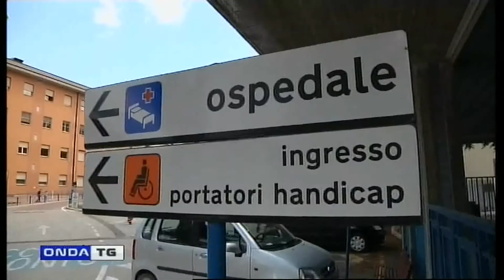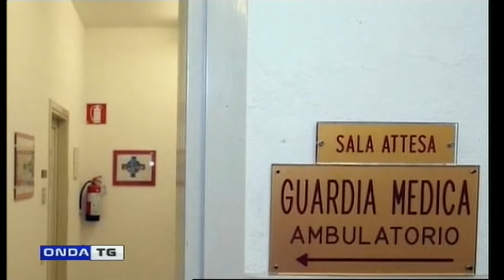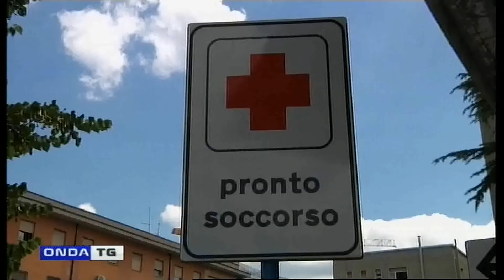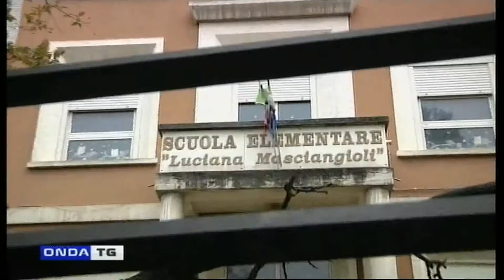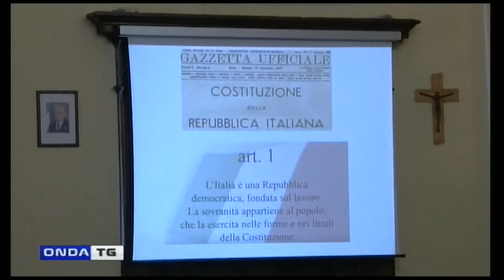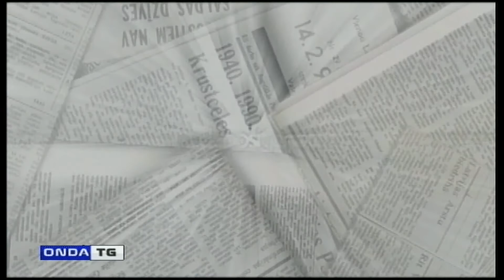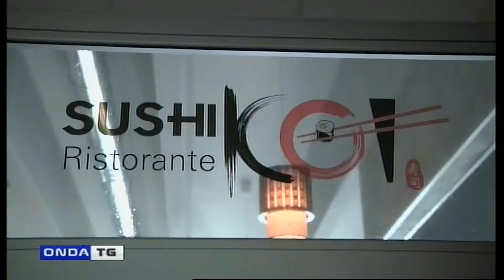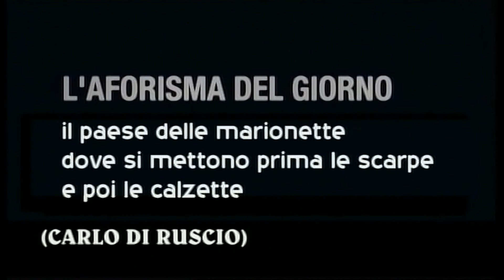TG SERA 02072019